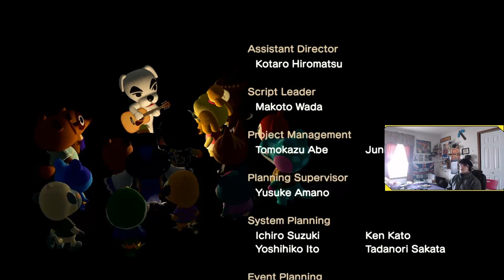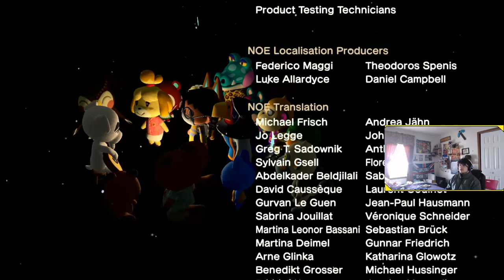Concert - Animal Crossing New Horizons - DAY 14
creativity abound